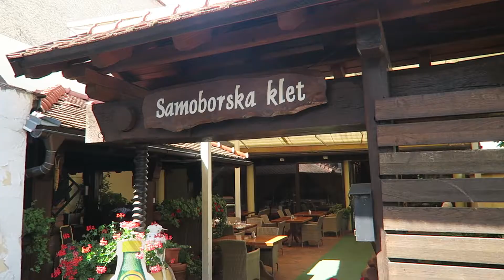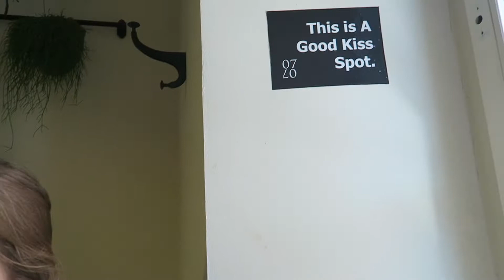EXPLORING CASTLE RUINS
84 ~ July 5th 2016

Today was our first full day in Croatia and it was AWESOME! We walked around a town called 'Samobor'. Had lunch at 'Samoborska Klet'. Explored castle ruins. And ended the day with some penny boarding! Duces.

BEATS BY~
Floppy Circus 'Microwave Dinner'